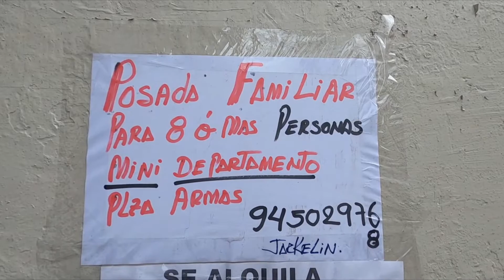Turismo GRAN DEMANDA DE TURISTAS NACIONALES Y EXTRANJEROS LLEGARON PARA EL CARNAVAL DE CAJAMARCA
Turismo Empresarios resaltan que se debe a la difusión y promoción de nuestra fiesta tradicional realizada por el Gobierno Regional y barrios de Cajamarca en la capital de la República.